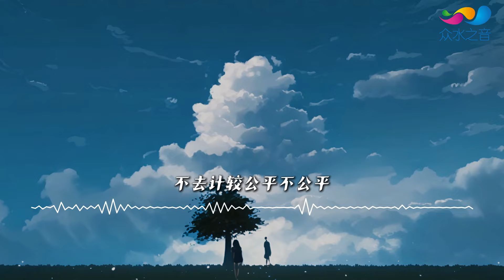付豪 - 約定 ◖不去計較公平不公平，我會好好地愛你◗ [Official Lyric Video] 官方動態歌詞版